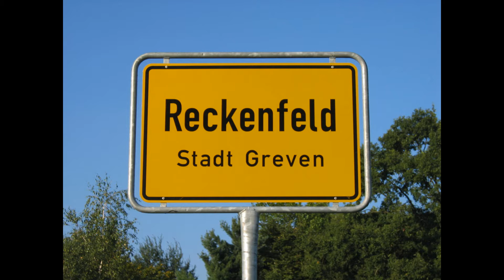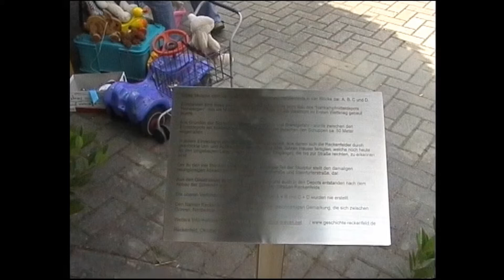100 Jahre Geschichte Reckenfeld Aufstellung der Skuptur auf dem ersten Kreisel in ReckenfeldTeil 3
Am 2. Juni 2007 wurde die historische Skulptur auf dem Kreisel am  Moorweg aufgestellt